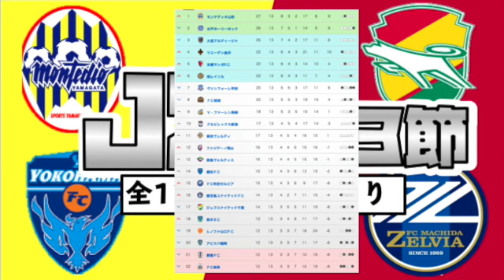【J2第13節】モンテディオ山形vsジェフユナイテッド千葉/横浜FCvs町田ゼルビア ほか【全11試合ふり返り】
今回は【J2第13節】モンテディオ山形vsジェフユナイテッド千葉/横浜FCvs町田ゼルビア　ほか【全11試合ふり返り】です。

MILKサッカーアカデミーは
【やわらかeラーニング型サッカー音声講義】。

2019年5月16日（木）19時半～＠大塚
「Jリーグ序盤戦総括スペシャル！～2019Jリーグ攻略の糸口～」開催！

4/1～スタート！　毎週定期ライブ！

▽MILKサッカーアカデミー